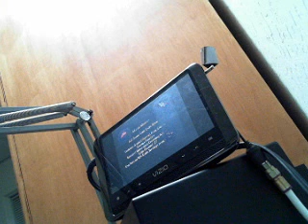Spock7o9's webcam video January 3, 2012 03:44 PM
XTC SOUND